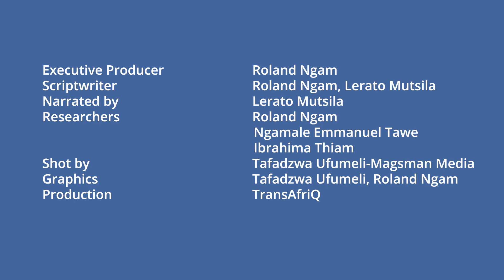ESKOM, Loadshedding & the Just Energy Transition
There are a number of important debates going on right now about energy production in South Africa. The biggest one of course is the agenda on ending load shedding and the debilitating power outages that have grown in number over the past year. South Africa’s power utility ESKOM is the biggest producer of energy on the African continent. Now, there is - shall we say a major issue? - with ESKOM’s energy fleet: burning coal and underperforming due to age.
And then of course there is the just energy transition agenda to end South Africa’s reliance on dirty fossil fuels, notably coal. As part of COP26 negotiations, South Africa signed a Just Energy Transition Partnership (JET P) with an International Partners Group (Germany, France, the United Kingdom, the United States, the European Union and more recently Denmark and the Netherlands) to support South Africa's phase-out of coal. This was one of the most notable outcomes of COP26. But trade unions, some CSOs and some communities are not happy about the Just Energy Transition Investment Plan. They do not believe that there is enough emphasis in the just part of JUST transition.
Why are these debates important and which pathways should South Africa follow? Let’s take a closer look.